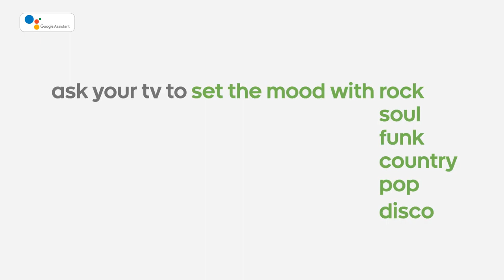TCL TV EP66 : DIVE INTO THE HEART OF IMAGE QUALITY_CZECH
Řada EP66 kombinuje ultra tenký kovový design, kvalitu obrazu 4K HDR Pro, intenzivní a ultra realistické barvy digitálního kina Wide Color a ten nejpokročilejší systém Smart TV: Android TV  se zabudovanou funkcí Google Assistant. Televize řady EP66 jsou určeny pro ty, kteří nechtějí dělat kompromisy mezi vkusem, kvalitou obrazu a snadným přístupem k obsahu, který mají rádi. Skvěle se hodí do vašeho interiéru a celá vaše rodina si tak vychutná svůj oblíbený obsah ve výjimečné kvalitě obrazu.